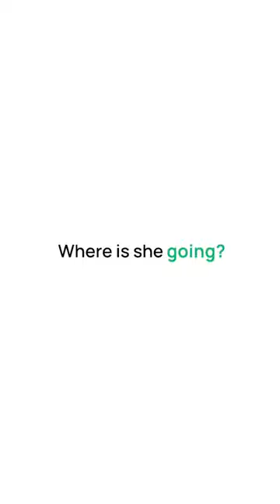Malayalam queen Saniya Iyappan is travelling to?🧐